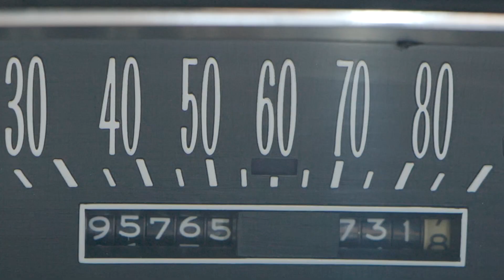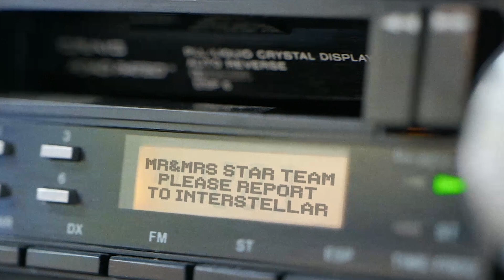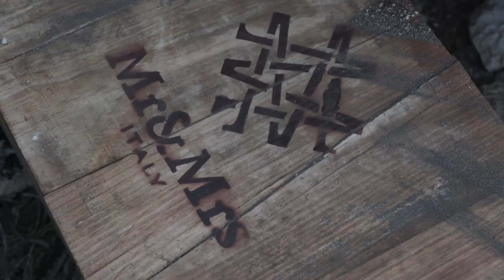Mr&Mrs Italy Episode 1 - Matera - Audrey Tritto Capsule for Mr&Mrs Italy - Audrey World News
My "true luxury" has always been able to do and tell exclusive and particular things that I experience and that I want to share with those who follow me, but never as today I feel the need to add "the sky" to my gaze on the "glitter world" and also observe "the stars".
This is the spirit of the "Audrey Tritto" capsule for Mr&Mrs Italy, in which I tried to interpret the spirit of the brand in my "sui generis" interpretation in which I put the values of our common feeling at the center.
Integrity, the desire to explore new paths, the courage to follow them, the ambition to discover something new, respect for what surrounds us, the strength of being together, the "apparent" contrast of opposites and the desire to collaborate, are the reasons that we have in common and that have allowed us to join our paths towards a new and unexplored direction.
What excites me most of all in this collaboration, which is also a challenge to things, was the choice of narrating the capsules through the creation of episodes - netflix series style - that propose a new way of exposing oneself in the digital world in a more innovative way.
No longer a catalog of items for sale, but stories that tell the spirit and the very essence of the items through contexts and situations that in a certain way represent their spirit.
I have always seen Mr&Mrs Italy from afar, browsing on instagram the dozens and dozens of celebrities who have made it a worldwide success: from Rhianna, to Bella Hadid, Gigi Hadid, Adriana Lima, Shakira, Hilary Duff, Amal Clooney, Cam Newton, Heidi Klum, Cara Delevigne, Kate Moss, Sienna Miller whom I met at the Monte Carlo Gala 2020, etc ... and ironically they are all celebrities who are more part of my glitter world than the one from which the brand was born and this intrigued me not little.
Now that Mr&Mrs Italy has asked me to collaborate to explore a new direction, it seemed natural to create a creative relationship with them: the exploration of new paths is a common feeling and after all a trace was already furrowed over time. and we have built a creative idea in which the spirit of Mr&Mrs Italy and my tastes have mixed in a perfect mix in my opinion.
However, I leave you to judge the result, while I can only tell you how engaging and exciting was the creation of the story linked to my capsule. In the series "The stars are back - Episode 1" begins the narrative path of this renewed evolution of the Mr&Mrs Italy world, whose history sees its global success in the creation and birth of the iconic M51 Parka.
In the episodes of the series "The stars are back", the "angels Mr&Mrs Italy" are dedicated to the search for Parka kept in secret places on earth.
In Episode 1, guided by a signal from outer space, I am pushed to a mystical, magical, primitive place, where I will find around some caves, the box where the iconic M51 parka is kept.
"Matera" is the place in question but at the same time it is the "magical" place connected to a strong "interstellar" signal since there is also the center of Space Geodesy which is a real place that communicates with satellites around the earth, to be clear, the Space Shuttle connected with it during the period of the 80s and 90s.
The primary mission is to reactivate the connection between the angels of Mr&Mrs Italy, and the first season of the series “The Stars are Back” will tell this story with an ending that I cannot tell.
In the meantime, I can only focus on the garments that we have thought together, and which in reality are the perfect synthesis of our stories in a new and unexplored key for both:
Me and my "glitter" world are interpreted trough paillettes and ostrich feathers, and Mr&Mrs Italy’s ones is more linked to "urban" use with comfort fit and modularity, they have generated very interesting and particular creations in which "urban" can become, broken down, even a garment to wear on glamorous occasions"
A bit like the Gym shoe under a men's tuxedo suit!
Follow me and I hope to involve you with my new trip into the world of fashion.